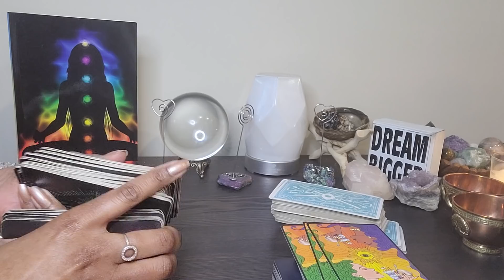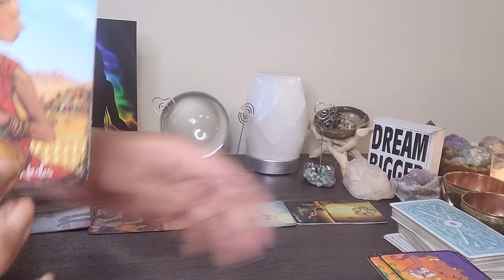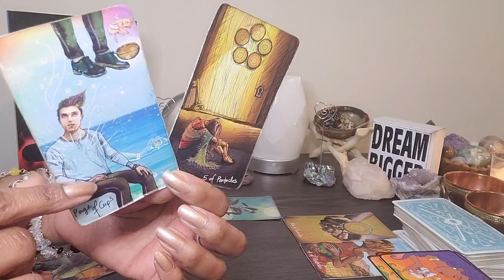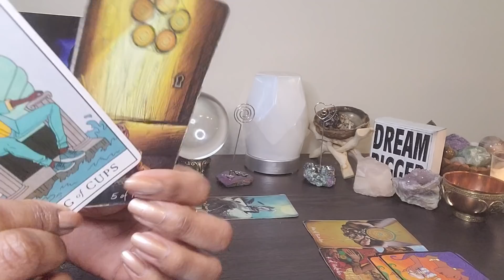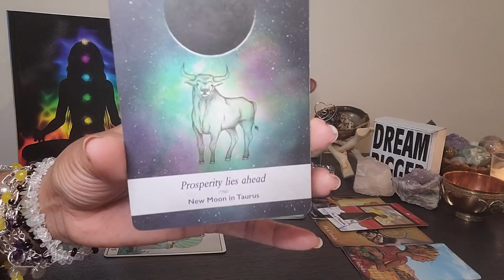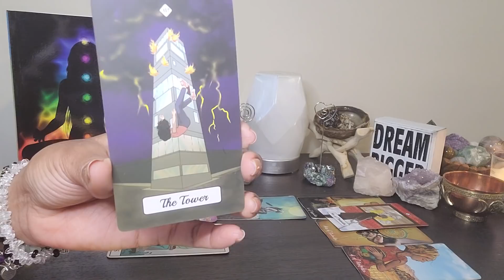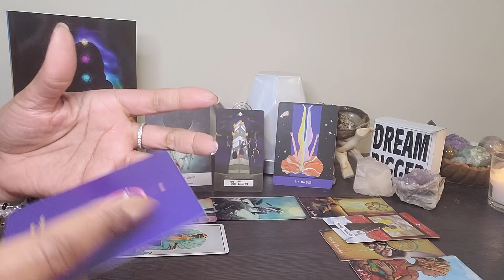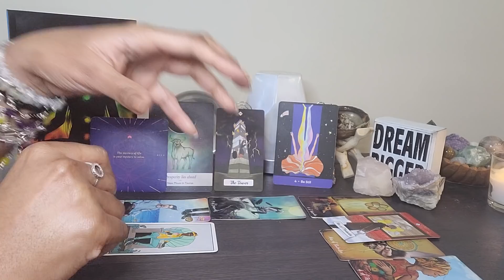Leo: Its Friday: Someone has encountered an Incubus or a Succubus. Here's how to fight it and win